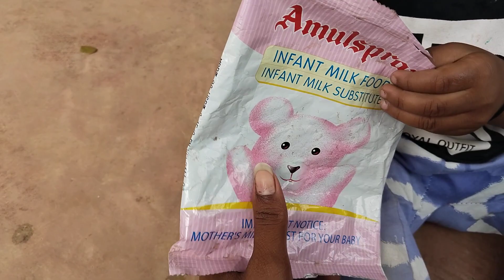ଆୟୁ ରାଗିଚି ତା ମାମା ଉପରେ 👺👺 କହୁଚି ଆଉ ଘରକୁ ଯିବିନୀ village vlog